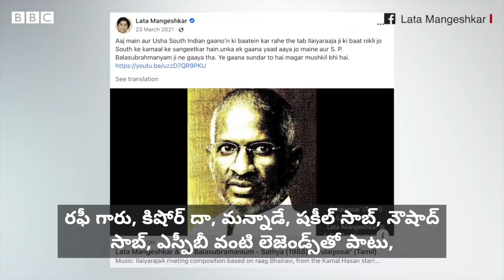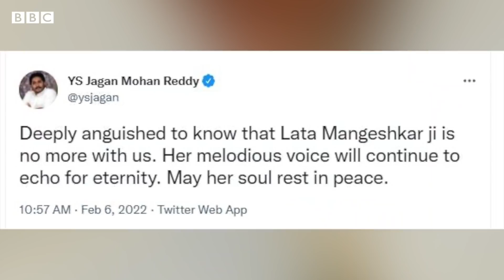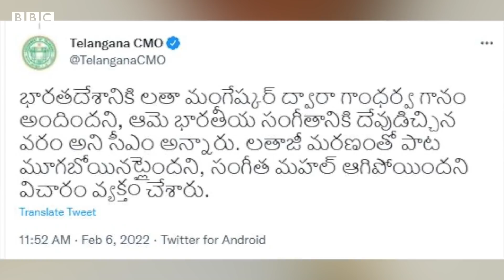A R Rahman: ‘Lata Mangeshakar ఫోటో మా నాన్న గారి గదిలో ఉండేది, దాన్ని చూసే ఆయన స్ఫూర్తి పొందేవారు’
ఏఆర్ రెహమాన్ తండ్రి లతాజీని ఎందుకంత ఆరాధించేవారు. లతా మంగేష్కర్ మరణం పట్ల ప్రముఖులు ఏమని స్పందించారు.